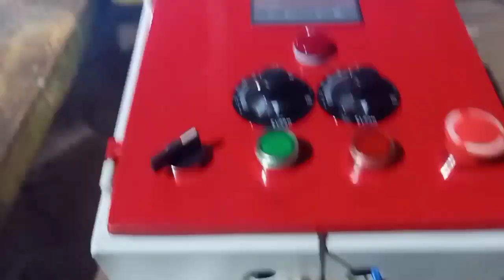solenoid valves working 40 l power pack 400 pressure#hydraulicpress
hydraulic system project
hydraulic project kaise kam karta hai
hydraulic all machine
hydraulic cylinder work
vasar cutter machine
teach washer machine
is nursing me sab kuchh milega is message mein har tarah ki v sar kat sakte hain minimum 5 mm Steel vasevi kat sakte hain
400 ka pais#machining